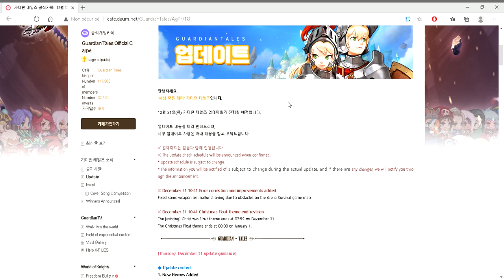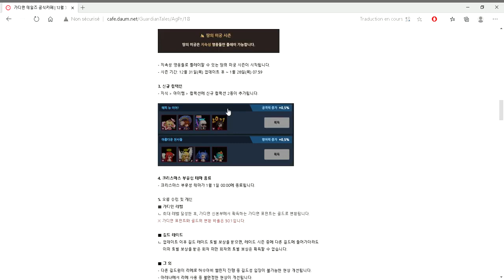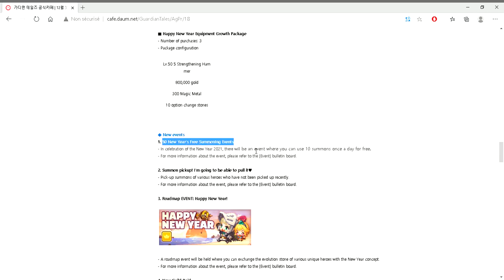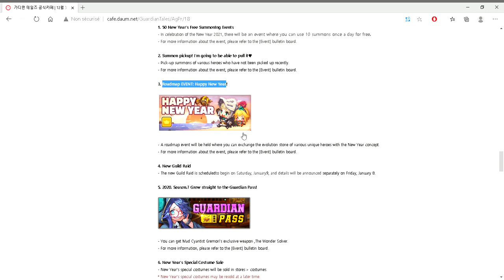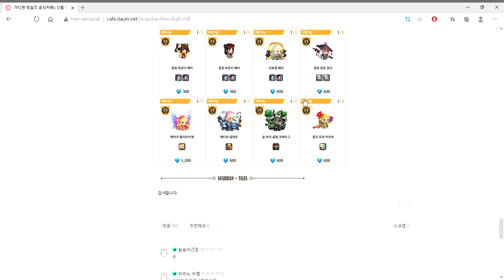LA NOUVELLE MISE À JOUR GUARDIAN TALES (Neva, 50 Invocations gratuites, Tour terre)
Nouvelle vidéo présentation de mise à jour dans laquelle je vous présente toutes les nouveautés de l'update qui arrive mardi 12 Janvier 2021 sur Guardian Tales

Commencez votre aventure à Kanterbury, un monde plongé dans la tourmente par l'attaque des envahisseurs, et destiné à être sauvé par le Gardien légendaire !

◈ CARACTÉRISTIQUES ◈
▶ Jeu de résolution de casse-têtes
Soulevez d'immenses rochers, lancez des bombes explosives et enjambez les obstacles pour découvrir des passages secrets qui vous mèneront à d'incroyables trésors !

▶ Combat d'action stratégique
Esquivez, baissez-vous, immergez-vous, plongez et tracez votre route jusqu'à la victoire contre des adversaires puissants et des boss colossaux !

▶ Boss et donjons stimulants
Explorez des donjons sombres et dangereux pour défier les boss mastodontes qui y demeurent ! Tremblez cochons maléfiques, le héros est arrivé !

▶ PVP intenses et classements
Rassemblez un groupe de 3 héros et faites les coopérer avant d'affronter d'autres joueurs pour la gloire lors de combats en temps réel !

▶ Collection de héros et d'armes
Ne combatez pas seul ! Récupérez et choisissez parmi plus de 50 héros et 100 armes différentes, possédant des caractéristiques uniques !

▶ Créez une guilde avec des amis
Faites-vous de nouveaux amis, mettez en valeur vos héros et fêtez cela dans la Maison de guilde ! Oh, et allez-y doucement avec l'Épouvantail de guilde...

▶ Personnalisez votre château flottant
Vous aimez les pancakes ? Construisez une Maison des pancakes ! Vous aimez les clowns ? Construisez un cirque ! Personnalisez votre île comme vous le souhaitez pour vous et vos héros !

▶ Hommages parodiques
Vous aimez les "easter eggs" ? Il y a des tonnes d'easter eggs dans le jeu. Serez-vous capable de tous les trouver !

Histoires, missions, quêtes, événements, récompenses, et bien plus encore !